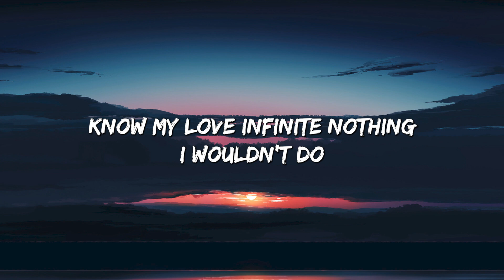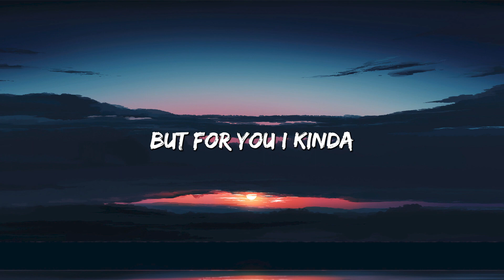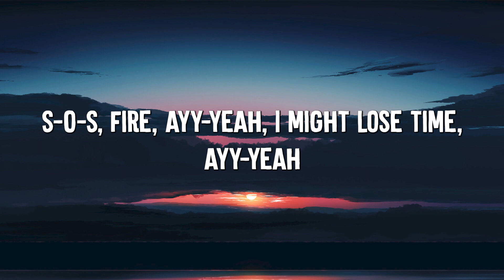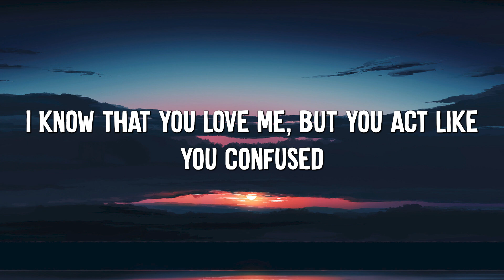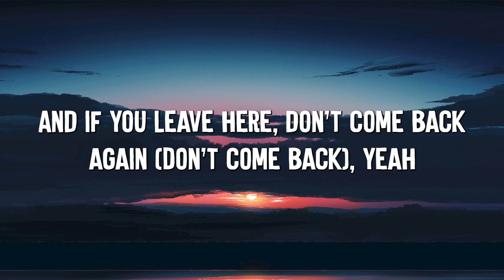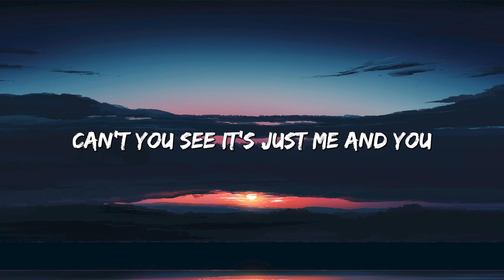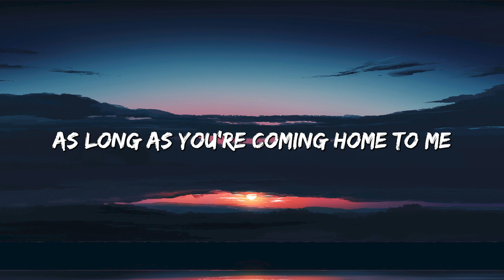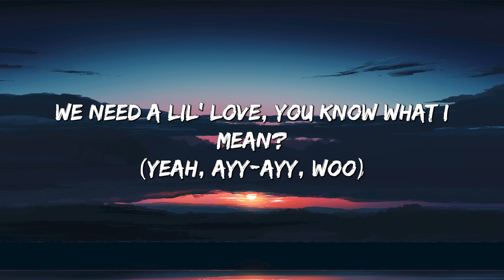Positions - Ariana Grande (Lyrics) || Chris Brown, Doechii... (MixLyrics)